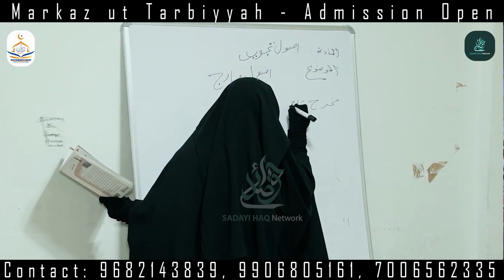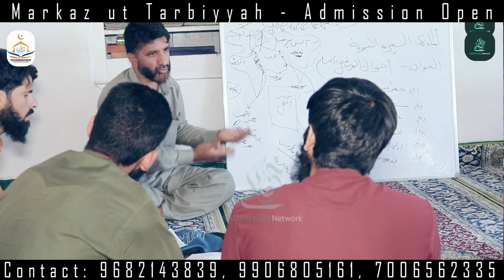Strengthen Your Emaan with Great News: Admission Open at Markaz ut Tarbiyyah Don't Miss This Chance